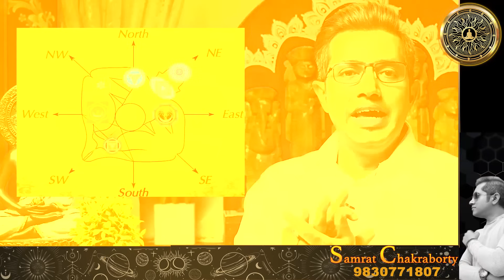বাস্তু বিচারে পাল্টাবে ভাগ্য! Astro Motivator | Samrat Chakraborty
Chambers across India:
Guwahati, Tripura, Agartala, Delhi, Mumbai, Bengaluru